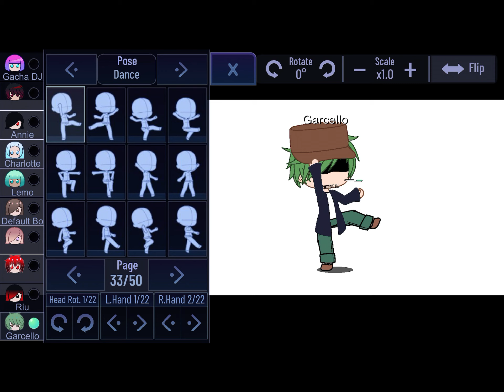I did this in the car bc I was bored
I literally just did this as a joke and I’m not the queen of editing so I couldn’t get rid of the poses bar thingy